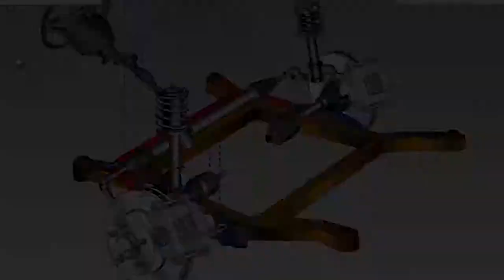Как собирают Corvette Stingray Z51